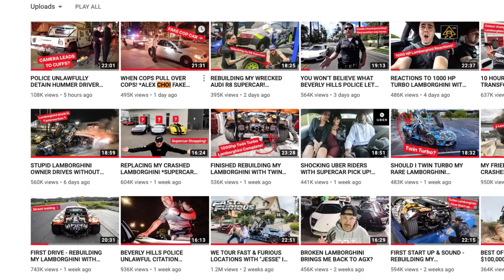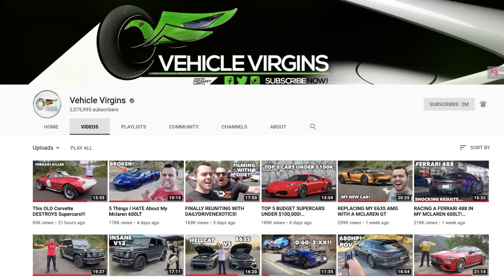Alex Choi Posts CRYPTIC Instagram Poll?! *V4 Unicorn?*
1. Eligibility: The 2 Grand Giveaway (the “Giveaway”) is open only to legal residents of the United States (excluding its territories and possessions) and Washington D.C. who are at least 13 years of age at time of entry (“Entrant"(s)). Void in Puerto Rico, the Virgin Islands and where prohibited.

2. Prize: The Giveaway allows Entrants to enter random drawings, as described below, on the Life of Palos YouTube Channel (the “Channel”) for a chance at $2,000 (“Prize”). THE ODDS OF WINNING THE PRIZE DEPENDS ON THE TOTAL NUMBER OF ELIGIBLE ENTRIES RECEIVED.

If a Prize cannot be awarded due to circumstances beyond the control of Channel, a substitute prize of equal or greater retail value may be awarded. The Winner will be solely responsible for all federal, state and/or local taxes, and for any other fees or costs associated with the Prize received.

3. Giveaway Period: The Giveaway shall begin at 12:01 a.m. Mountain standard time ("MST") on April 4th, 2019 and shall end at when the channel reaches 100,000 total subscribers after which the winner will be chosen.

4. ONLY ONE ENTRY IS PERMITTED PER PERSON. If you send multiple entries you will be disqualified.

5. Winning:  The winner of the Giveaway (“Winner”) shall be chosen by by random. The Winner shall be chosen within 10 days of the end of the Giveaway Period.

6. Prize Claim: The Winner will be notified within 10 days of the drawing via email. The Winner may be required to execute an Affidavit of Eligibility, a Liability Release, and (where legal) a Publicity Release (collectively, “Prize Claim Documents”) within 10 days of notification, or as directed by the channel. The failure to respond timely, to the notifications and the failure to provide the Prize Claim Documents will result in forfeiture of the Prize and, in such case, the channel may declare an alternate winner, based on another random drawing. If a Prize goes unclaimed or is forfeited by the Winner, the Prize may not be re-awarded, in Sponsor’ sole discretion. The Winner may be required to provide channel with a valid social security number before the Prize will be awarded for tax reporting purposes.  An IRS Form 1099 may be issued in the name of the Winner, for the actual value of the Prize received. Other restrictions may apply.

7. Rights of Channel: Channel, shall have the right, at its sole and absolute discretion to refuse any Entry whatsoever made by Entrants which it finds to be in violation of these Official Rules or which it finds in its sole discretion to be otherwise objectionable for any reason.

8. YouTube Policies